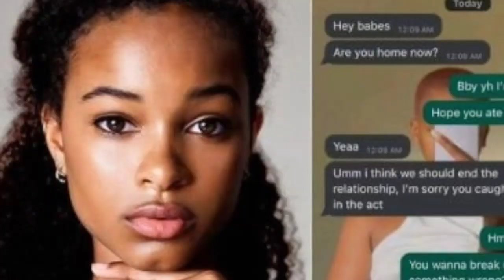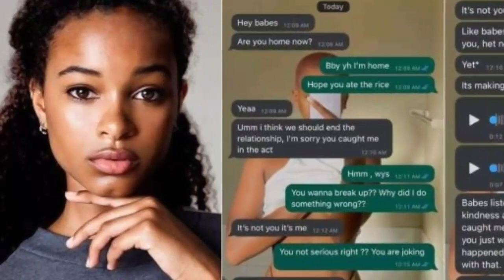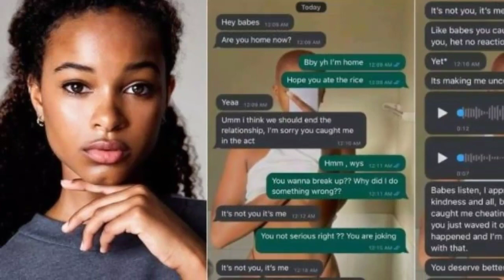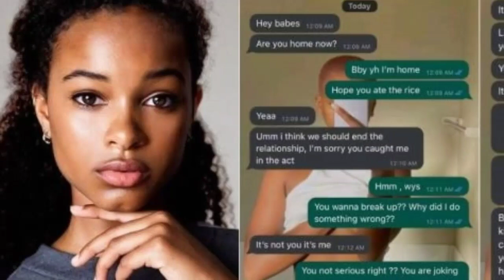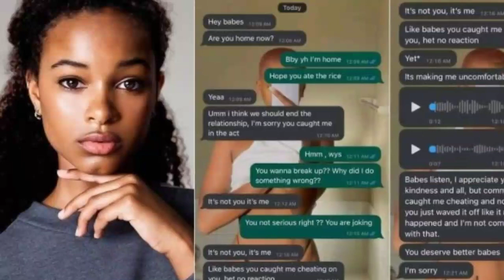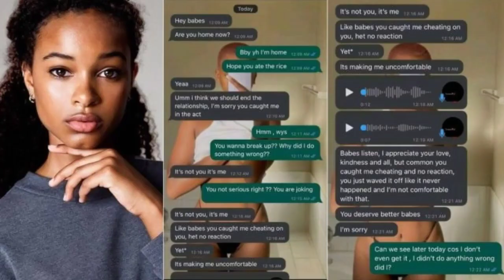ZIFAHAMU SMS/MESEJI ZA NGUVU ZA KUMTUMIA MWANAMKE BAADA YA KUKUPATIA NAMBA.